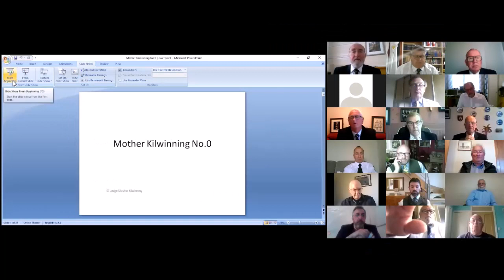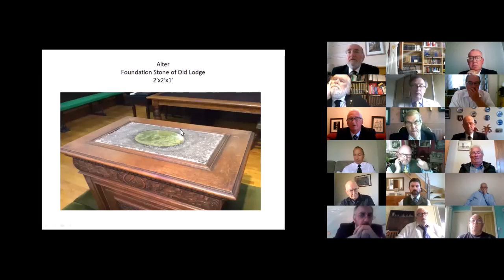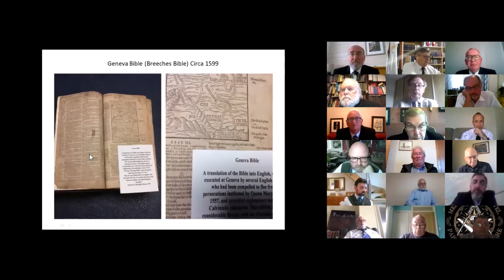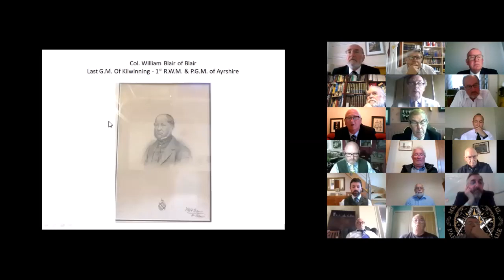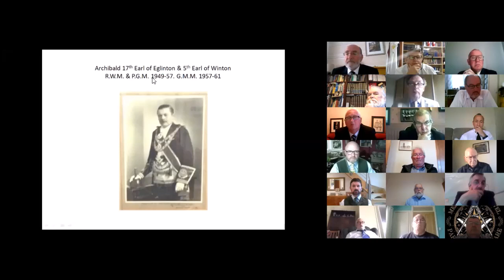Grand Lodge of Scotland History and Heritage Lecture Series - Mother Kilwinning No 0